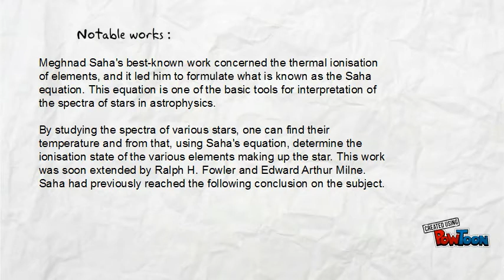meghnad saha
a short intro about meghnad saha-- Created using PowToon -- Free sign up -- Create animated videos and animated presentations for free.  PowToon is a free tool that allows you to develop cool animated clips and animated presentations for your website, office meeting, sales pitch, nonprofit fundraiser, product launch, video resume, or anything else you could use an animated explainer video. PowToon's animation templates help you create animated presentations and animated explainer videos from scratch.  Anyone can produce awesome animations quickly with PowToon, without the cost or hassle other professional animation services require.